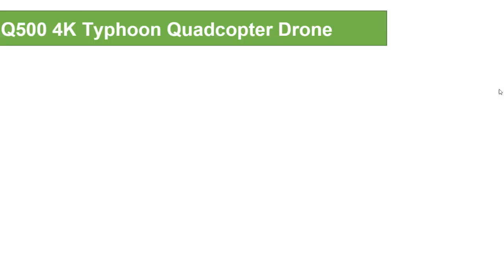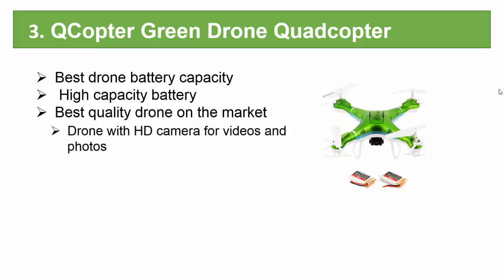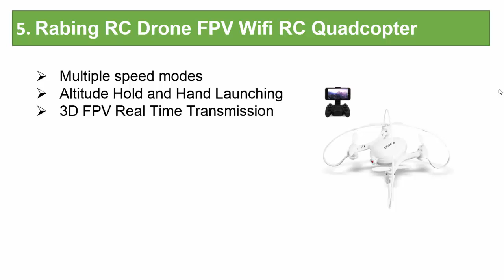Best Camera Drone - Top 5 Camera Drone in 2017.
IF you Struggling to Find Your Best Camera Drone? Then This Video  Will Help You To Get Some Amazing Information about Camera Drone In 2017.

Here is the best price and details information:

1. Yuneec Q500 4K Typhoon Quadcopter Drone

2. Holy Stone X300C FPV RC Quadcopter Drone

3. QCopter Green Drone Quadcopter

4. UDI U818A RC Quadcopter Drone for Beginners

5. Rabing RC Drone FPV Wifi RC Quadcopter

“I am Happy that you are here. If you are still looking for videos on best camera drone for the money, best drones for beginners, best camera drone for the price, best camera drone for the money, best camera drone under 500, best camera drone under 300, best camera for a drone, best action camera drone, best autonomous camera drone, best hd camera for ar drone, best camera to use with a drone and more, please stay connected with us.